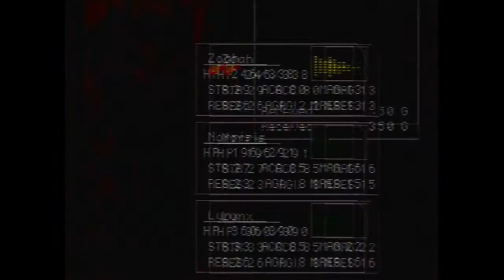Chrono Cross - 116 - Another Viper Manor Sewers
Another Title: How Do People Live Above With All These Monsters Below?

Moving through the sewers to get to Riddel.

Key Notes:
- That slimy ball next to that chest? It's Luccia's Lvl. 7 Tech. You need to bring her here once Serge is back to his body.